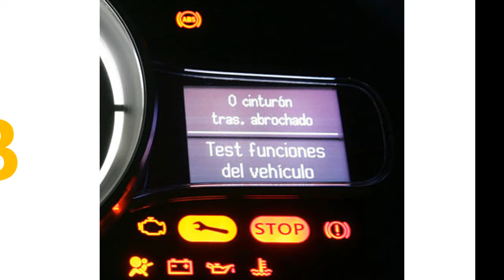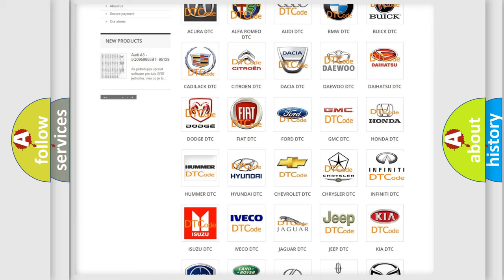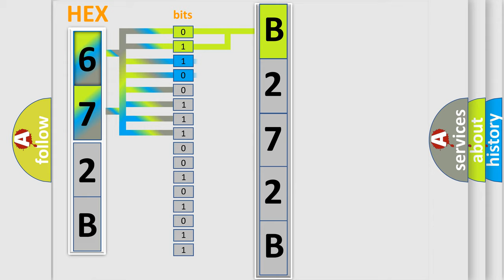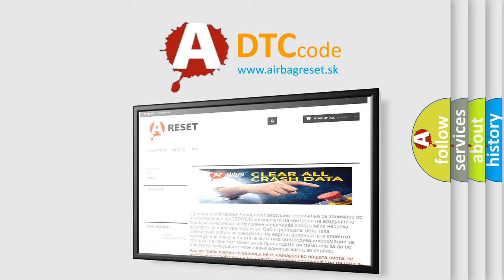DTC Ford B272B Short Explanation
Contents:
0:21 Basic DTC analysis according to OBD2 protocol standard.
1:48 Insight into programming
2:58 A diagnostically understandable description of the Diagnostic Trouble Code
3:05 Basic error definition

Make:
Ford
Code:
B272B
Definition:
Passenger Back Over-Temp Detected
Cause:
If the passenger seat backrest blower motor temperature exceeds 70° C (158° F) in cool mode or 85° C (185° F) in heat mode for more than 4 seconds the SCME shuts down the passenger seat system and sets this DTC .